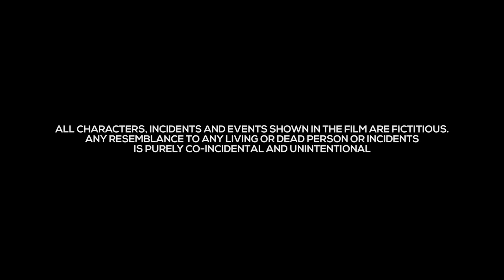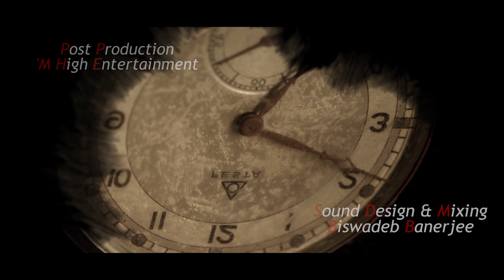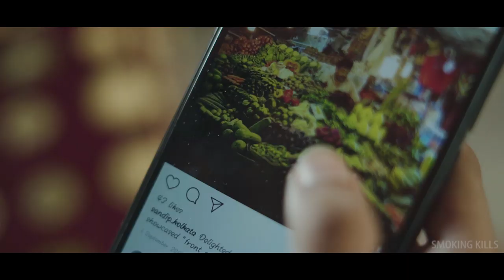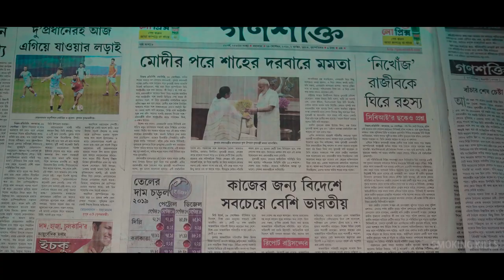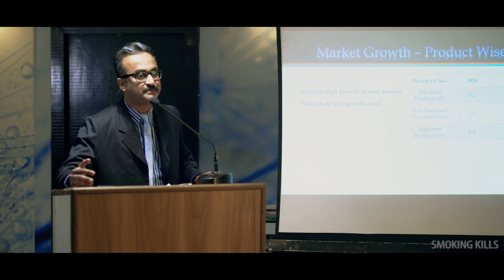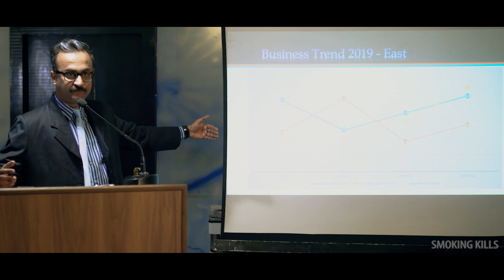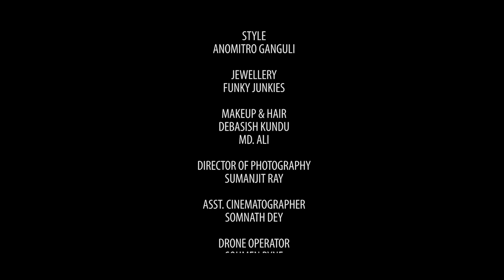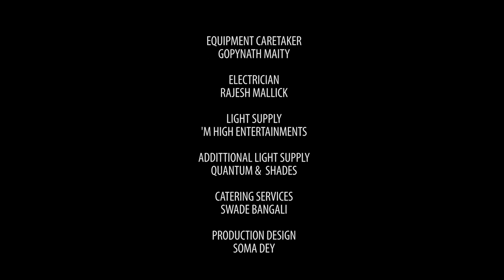BACKSPACE - THE MOVIE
BackSpace is a story of Mr. Barin Dutta, a middle aged married man and working as an executive in a private firm being trapped by time. Time does take you backwards at times. but does it connect the dots ???

The Team:
Producer: Shamik & Rinki Kundu
Production House: SR Entertainment
Concept, Story, Screenplay & Direction: Angsuman Banerji
Director of Photography: Sumanjit Ray
Music Director: Rudra Sarkar
Art Director: Kaustuv Bhattacharjee
Makeover & Hair Stylist: Debasish Kundu
Stylist: Anomitro Ganguli
Creative Director: Shamik Kundu
Creative Producer: Sujjoy Banerjee
Edit & CC: Tony
Chief Assistant Director: Soma Indu Dey
Production Manager: Aniruddha Chaudhury (Papan)
Executive Producer: Debargho Ghosh
Asst. Director: Dipanwita Roy
Asst. Cinematographer: Somnath Dey
Voice Over Artist: Sougata Banerjee, Mohor Sarkar
Sound Design, Mixing & Foley: Biswadeb Banerjee
Sound Recordist: Debadyuti Sanyal Deb
Sound Production: DBS Music
Sound Mixing Studio: Talky

The Casts:
Debanjan Mitra, Titas Banerjee, Sunetra Banerjee, Aliviya Mukherjee, Tapas Das, Dibakar Mondal, Srijit Sengupta & Bapi Adhikari

Songs & Singers:

Mukhosh - Anny Ahmed
Chander Hasi - Rudra Sarkar
Bhoy - Timir Biswas